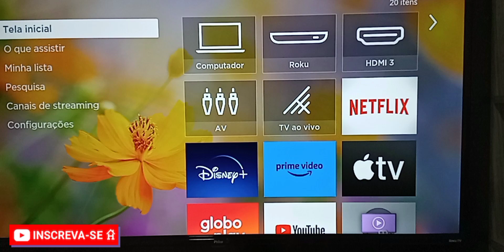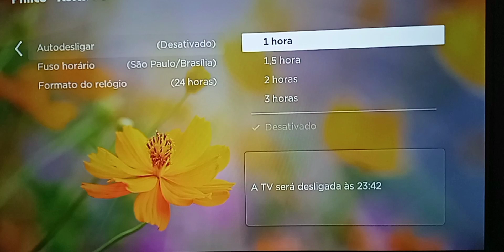COMO PROGRAMAR PARA QUE A SMARTV DESLIGUE AUTOMATICAMENTE? ASSISTA AO VÍDEO